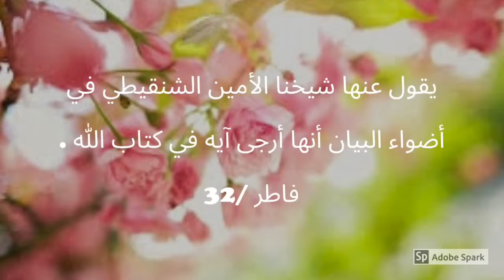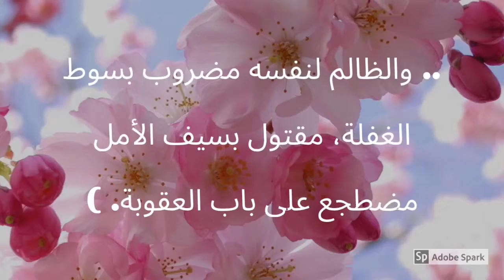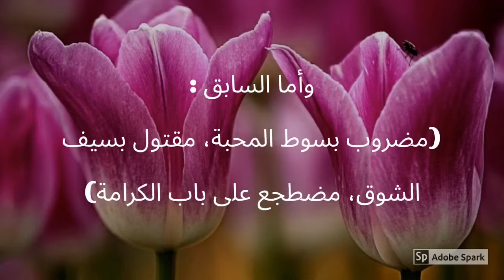آية وبشرى (فاطر/32)